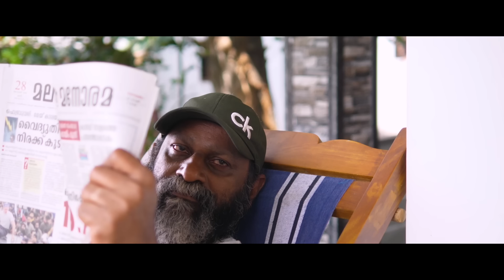FOURTH FEBRUARY.. ഫോർത്ത് ഫെബ്രുവരി (Karnnu thinnunoru novinte... കാർന്നു തിന്നുനൊരു നോവിന്റെ...)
കാർന്നു തിന്നുനോരു നോവിന്റെ. പ്രമുഖ ഓങ്കോ സർജനും കാരിത്താസ് കാൻസർഇൻസ്റ്റിറ്റ്യൂ ട്ടിലെ സീനിയർ കൺസൽട്ടന്റു മായ ഡോക്ടർ ജോജോ വി ജോസഫ് കാൻസർ മൂലം വേദനിക്കുന്ന അനേകായിരങ്ങൾക്ക് പ്രതീക്ഷയുടെയും ആശ്വാസത്തിന്റെയും സന്ദേശം നൽകിക്കൊണ്ട് സമ്മാനിക്കുന്ന ഗാനമാണ് ഫോർത്ത് ഫെബ്രുവരി എന്ന വീഡിയോ ആൽബം.
അസുഖം വന്നാൽ പ്രതീക്ഷ നശിക്കാതെ മരുന്നിനോടൊപ്പം, കുടുംബത്തിന്റെ  കരുതലും സ്നേഹവുംഅസുഖം വേഗം സുഖപ്പെടാനും മുന്നോട്ടു ജീവിക്കാനും പ്രേരണ നൽകും എന്ന സന്ദേശം ഗാനം നൽകുന്നു . ഒരു രോഗവും ഒന്നിന്റെയും അവസാനം അല്ലെന്നും , ഏവർക്കും  പണമോ , മറ്റു വേർതിരിവുകളോ  ഇല്ലാതെ
ശരിയായ  ചികിത്സയും പരിഗണനയും ഉറപ്പുവരുത്തണമെന്നും ഈ വീഡിയോ ഗാനം ഓർമിപ്പിക്കുന്നു.യഥാർത്ഥ ജീവിതങ്ങളുമായി സംവദിക്കാൻ കഴിയുന്ന തരത്തിൽ ഏവർക്കും ആസ്വാദ്യകരമായ ഗാനവും ചിത്രീകരണവും ആണ്  ഒരുക്കിയിട്ടുള്ളത് .